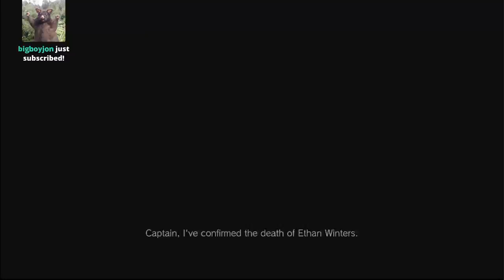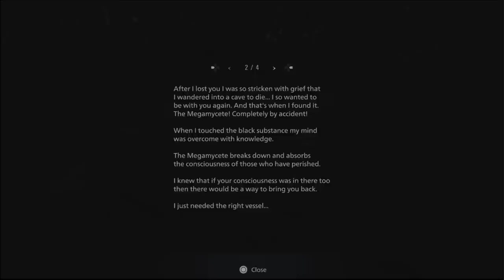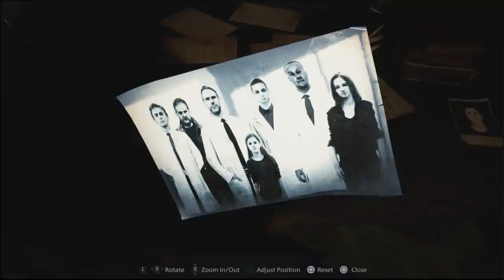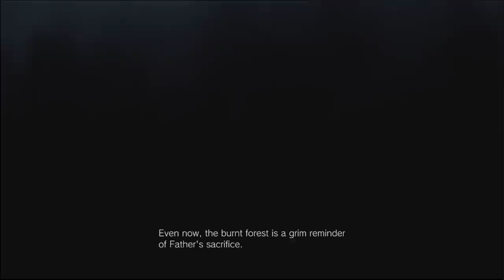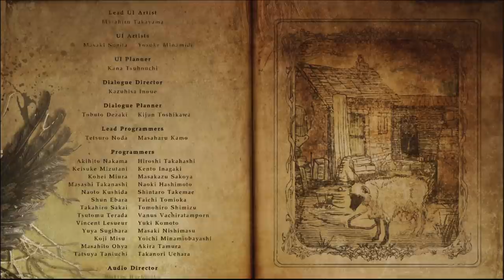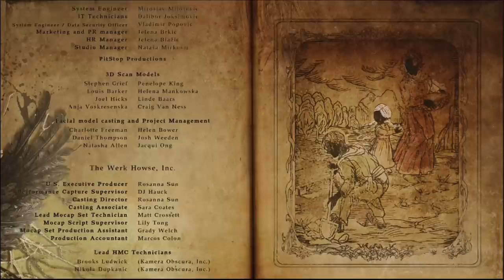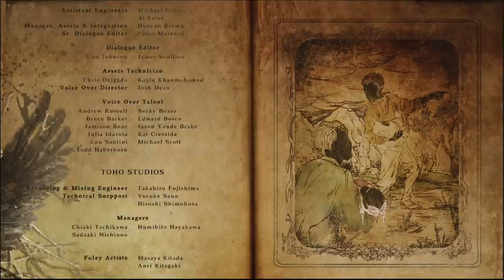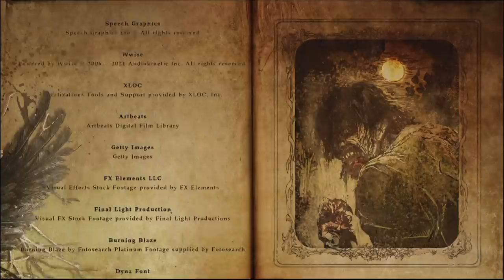Dunkey Streams Resident Evil Village Part 4 Final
I cant believe Ethan did gangnam style after the credits very scary stuff